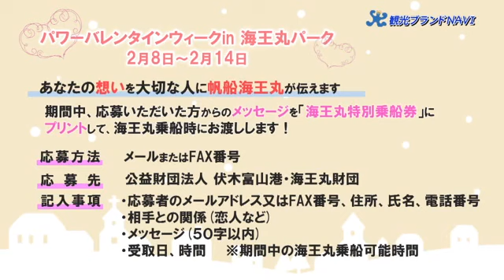令和２年 ２月 観光ブランドNAVI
２月３日（月）～２月９日（日）放送

観光ブランドNAVI
・パワーバレンタインウィークin海王丸パーク